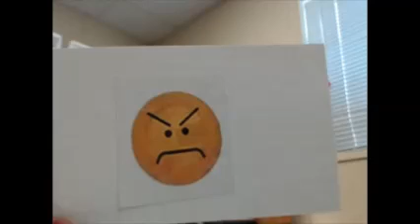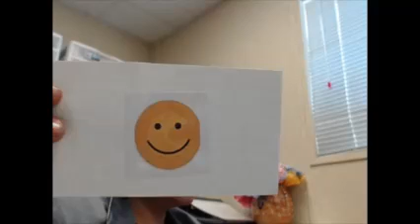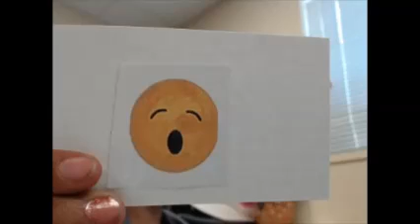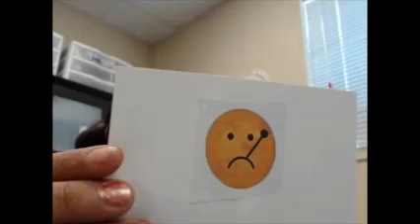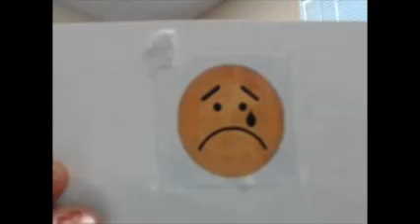Desert Cahuilla Emotions wmv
Desert Cahuilla Emotions Happy, Sad, Mad, Sick